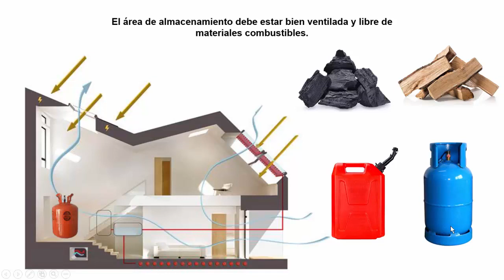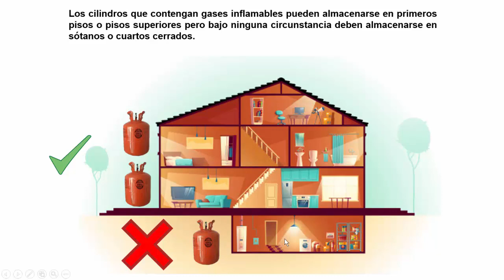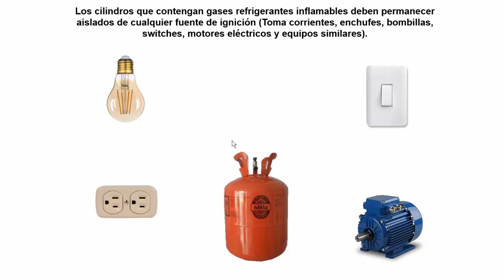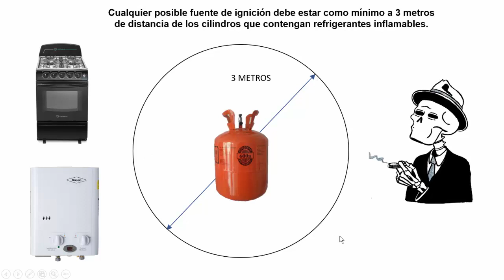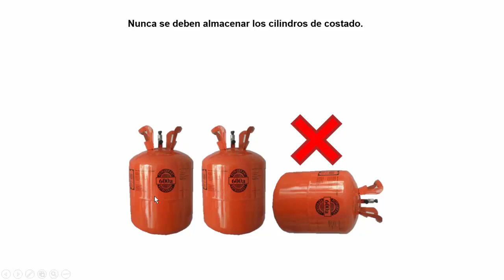MEDIDAS PARA ALMACENAMIENTO SEGURO DE CILINDROS CON REFRIGERANTES INFLAMABLES